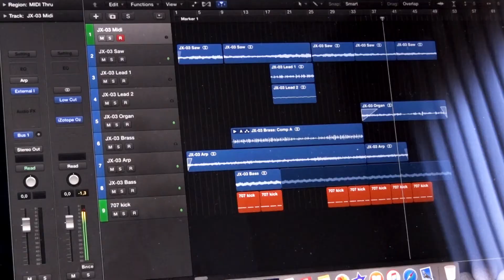Roland Boutique JX-03 | Multi-track test (Deadmau5 - Channel 42)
First week with the Roland Boutique JX03 synthesizer. Multi-track test demo in Logic Pro X; midi and audio over usb works great. Original track is by Deadmau5 & Wolgang Gartner - Channel 42. All sounds other than the drums are the from the JX03.